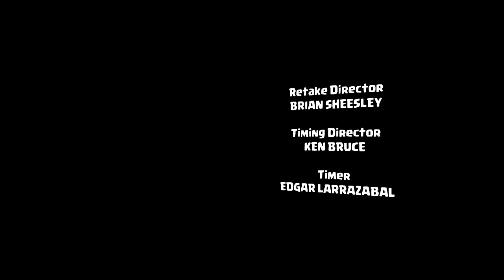Clash A Rama ¡A cada puerco le llega su día Clash Royale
Un bárbaro intenta superarse a sí mismo, mientras un montapuercos y su puerco terminan en tierras lejanas. Finalmente, un joven bombardero intenta sobrevivir el duro entrenamiento de la Academia de Bombarderos

TODOS LOS DERECHOS DE CLASH OF CLANS Y CLASH ROYAL